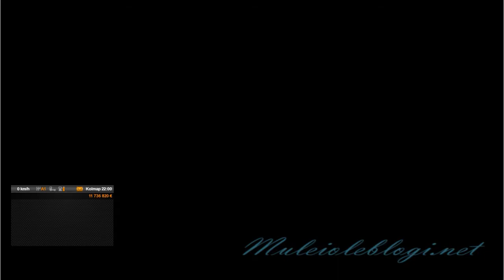ETS2 gameplay: buying a new truck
Me playing "Euro Truck Simulator ". This time we deliver diesel from UK to Faroe Island and petrol fro Tallinn to Tartu.
And not less important is buying a brand new truck